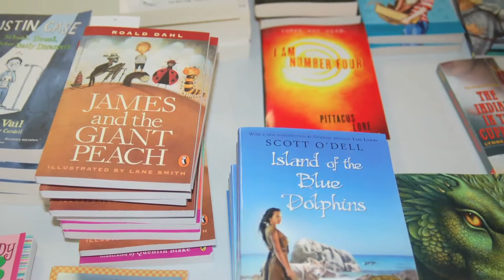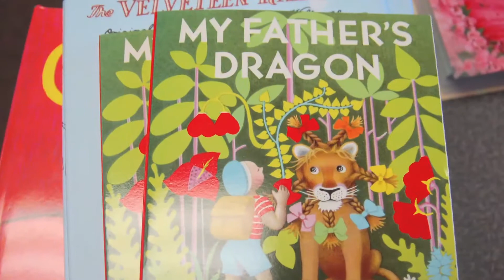Thank You to our Holiday Gift Drive partners!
Big Brothers Big Sisters wants to send a very special "Thank You" to all of our 2012 Holiday Gift Drive supporters throughout Texas!